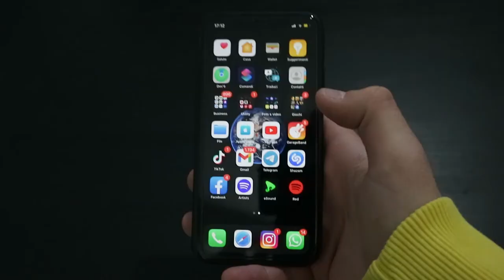IPhone Xr NEL 2021? HA SENSO?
benvenuti in questo mio nuovo video dove parlo un po' di IPhone Xr e dico se ha senso nel 2021.